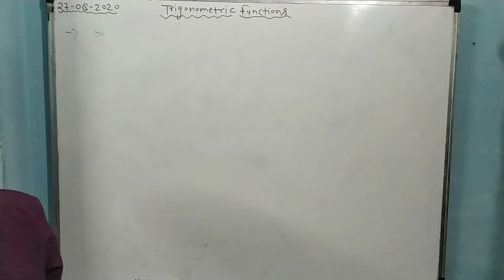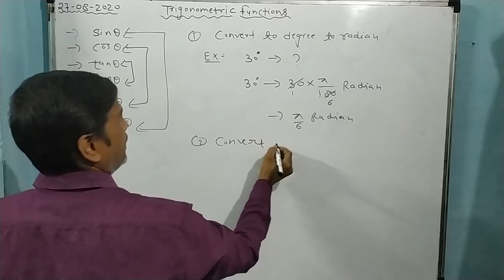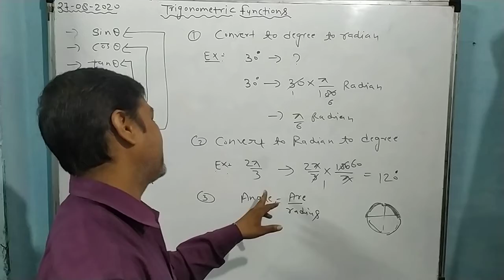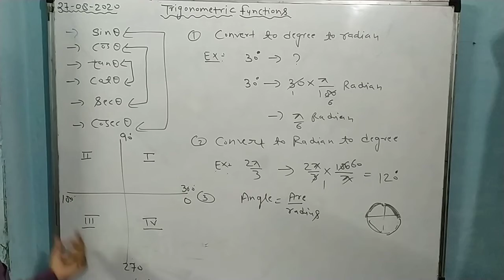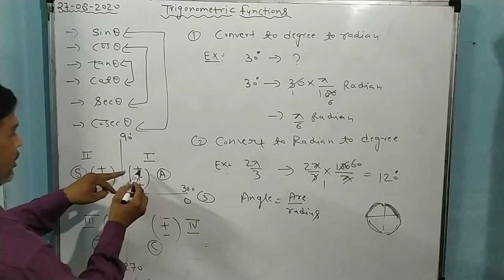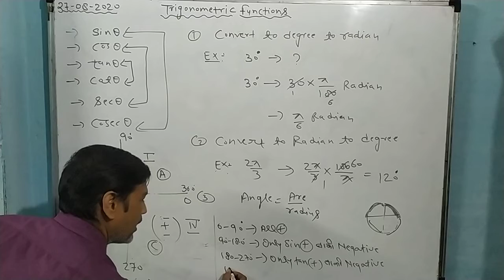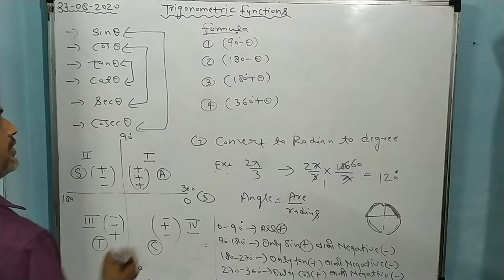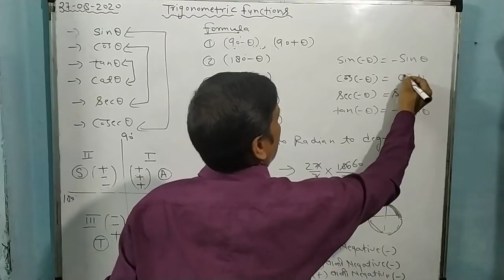New Topic- Trigonometry Introduction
AVENISH SHARMA